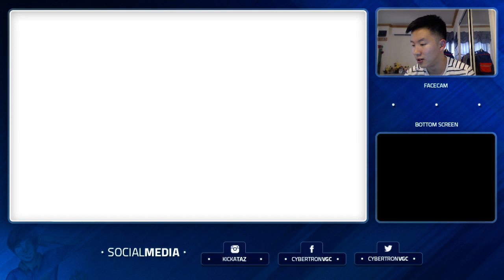Multi Battle League S2 W10: Team CyberBaz vs Team We Disney [MBL]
Team CyberBaz (7-2) take on Team We Disney (5-4) in the 10th week of the Multi Battle League! Baz and I try to solidify our spot in the top 2 while We Disney clings to their playoff hopes and try to get a big win.